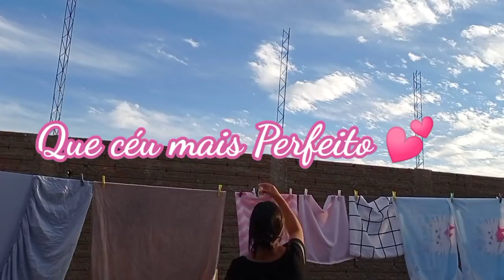FAXINEI A LAVANDERIA 🧺💕| TAVA UMA BAGUNÇA 🤮| FIZ UM ALMOÇO DELÍCIA 😍 | LAVEI O BANHEIRO ✨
Oii meus amores ❤️ mais um vídeo aqui no canal, fiz com todo capricho do mundo, e deixei minha lavanderia um brinco ✨ fiz também um almoço delicioso 😍 espero que gostem muito!